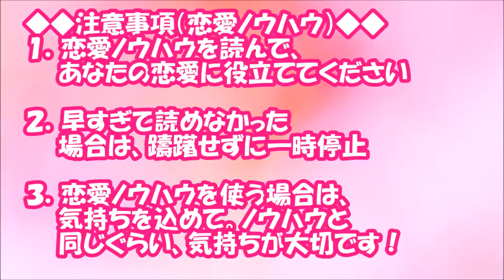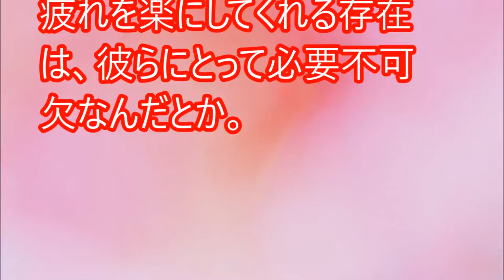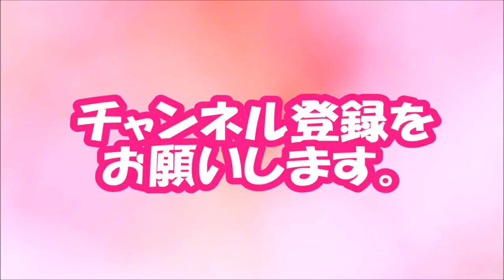【閲覧必須！】ハイスペ男子が選ぶ「本命女性と浮気相手」【相互登録2016】